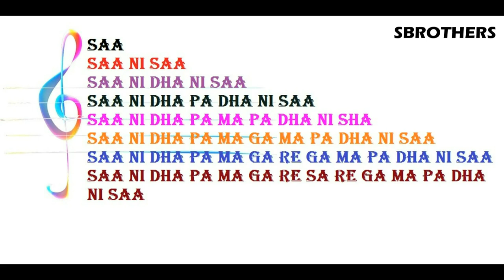Sur sangram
Sure talk janr